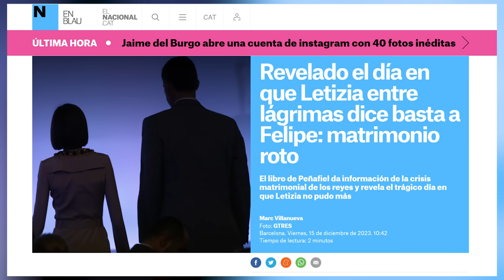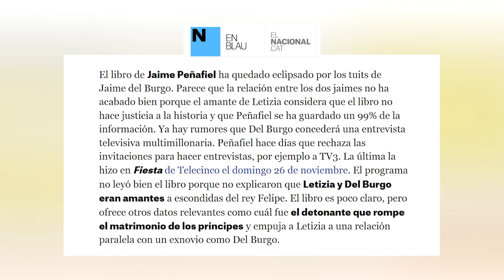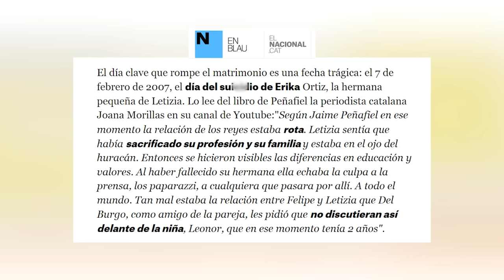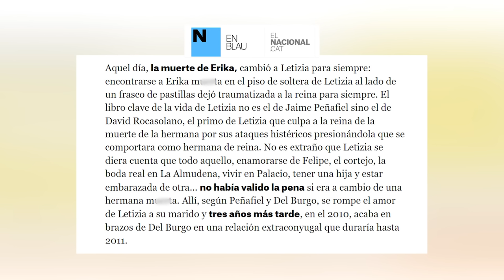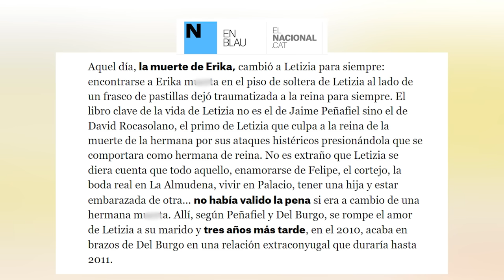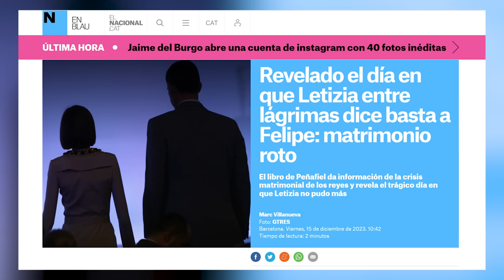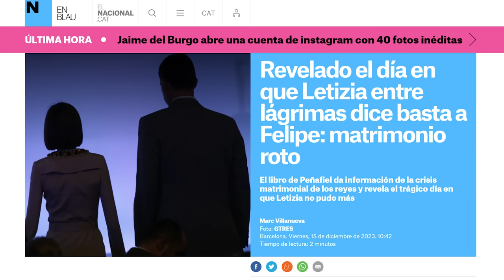GRAVE FILTRACIÓN de Letizia y Jaime del Burgo POR ESTO FUE INFIEL a Felipe según Jaime Peñafiel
Inesperada información la destapada en el día de hoy por un medio señala de nuevo a SM la Reina Letizia después de las palabras de Jaime del Burgo que la acusaban de, supuestamente, haberle sido desleal a su marido SM el Rey Felipe VI. En este caso, un medio asegura saber el motivo por el que empezó todo con el exmarido de Telma Ortíiz.